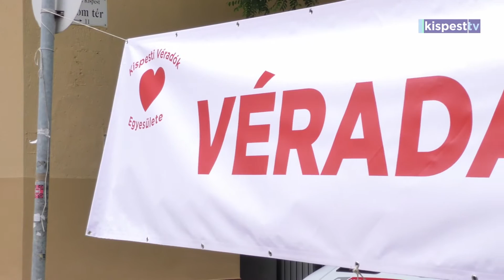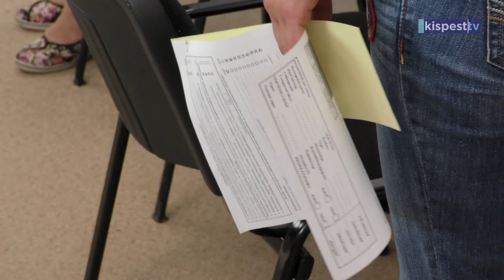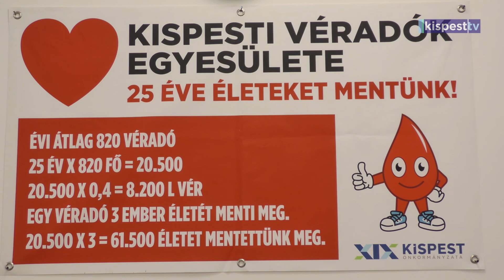2021. 07. 24. Véradás a Civilek Házában